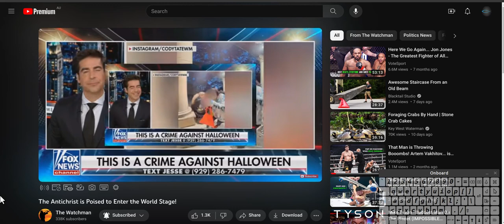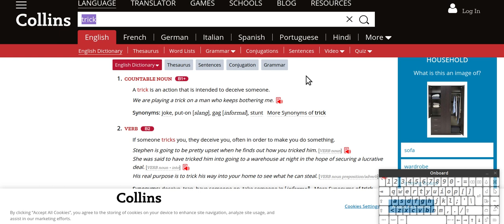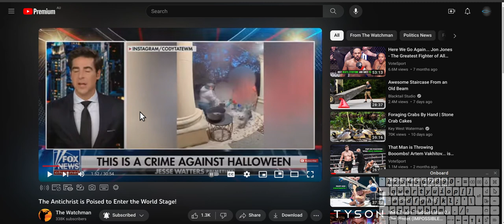robbery called stealing?